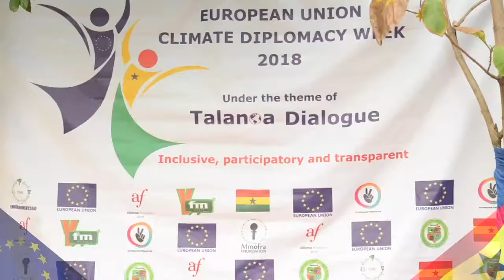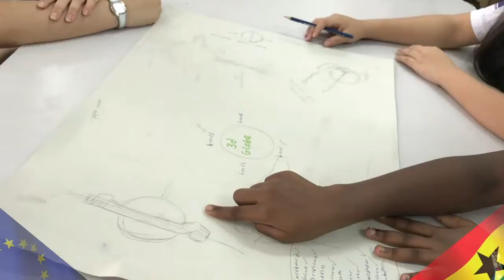The European Union Climate Diplomacy Week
This year's celebration was centered on promoting sustainable waste management practices and renewable energies among school children towards the global goals of the Paris Agreement. This year's Climate Diplomacy Week was from the 24th to the 28th of September. The activities included awareness campaign for reducing, reusing and recycling waste, donation of 50 recycling bins and a stage play was organised for 500 students from selected public schools in the GA East Municipal Assembly.
A three-week intensive art seminar on climate change and how to create art works using recyclable materials was organized for five private schools in Accra.
The climax of the event was the award event that held on the 17th of October.
The European Union Climate Diplomacy Week 2018 celebration was a success!
Let us keep championing the fight against climate change.